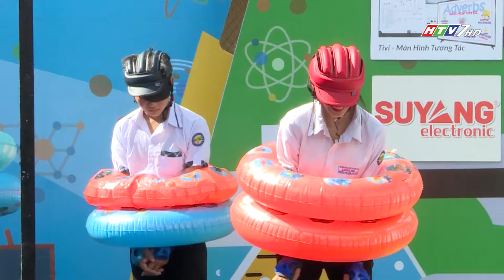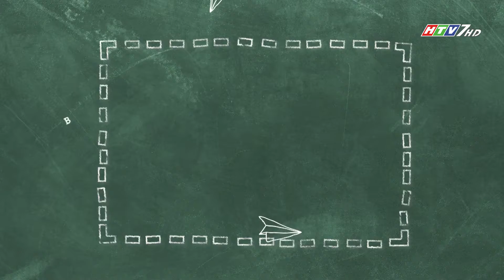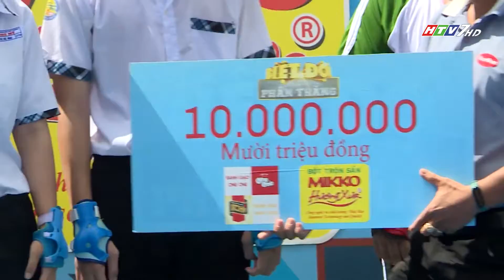AIKYO - BIỆT ĐỘI PHẤN TRẮNG 2022 - TẬP 5 FULL - TRƯỜNG LONG MỸ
Chuỗi ngày BĐPT mùa 3 ở Đồng Nai đã khép lại, hôm nay cả nhà sẽ được đến vùng đất mới mang tên Hậu Giang. Trong tập 5 này cũng là tập đầu tiên ở địa danh mới, chúng ta sẽ đến với các bạn học sinh siêu cấp đáng iêu ở trường THPT Long Mỹ.

"Biệt đội phấn trắng” là một gameshow thuần Việt đặc biệt đậm chất truyền hình thực tế dành cho giới học đường. Chương trình với sự dẫn dắt của các Nghệ Sĩ được nhiều khán giả yêu thích như Hiếu Hiền, Thu Hà.

Đón xem chương trình vào lúc 15h55’ chủ nhật hàng tuần trên kênh truyền hình HTV7. AIKYO Việt Nam vinh hạnh là nhà bảo trợ cho chương trình, cùng chia sẻ cởi các thầy cô giáo và cầu chúc thầy cô mạnh khỏe, hàng ngày mang đến những con chữ cho các em học sinh thân yêu.